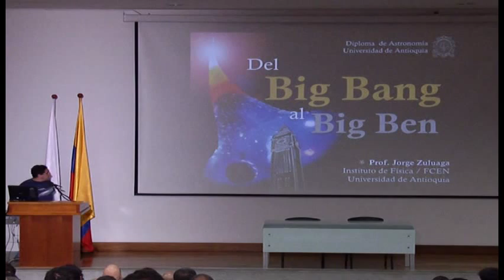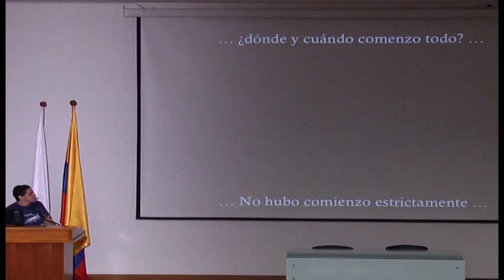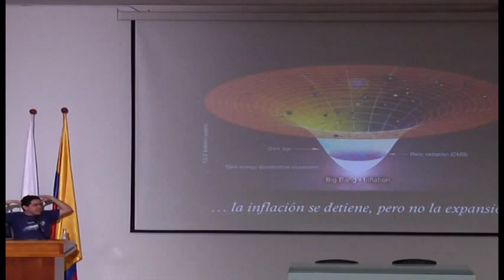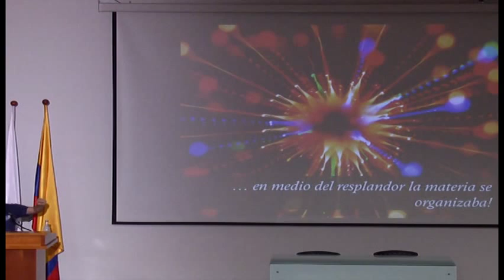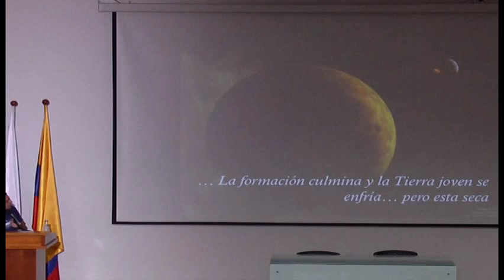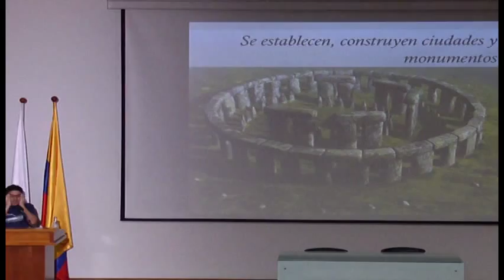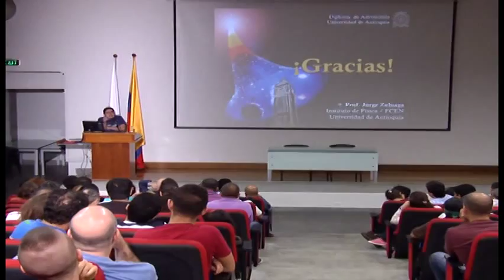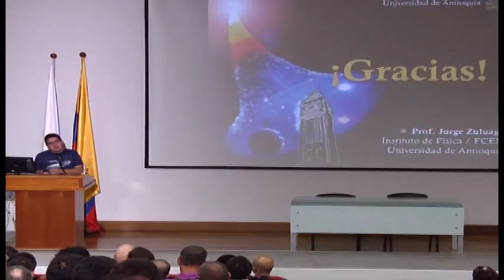Conferencia "Del Big-Bang al Big-Ben" por Jorge Zuluaga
Conferencia inaugural del Curso "Fundamentos de Galaxias y Cosmología" del semestre 2015-1 en el marco del Diploma de Astronomía de la Universidad de Antioquia.

Fecha: Febrero 21 de 2015
Lugar: Edificio de Extensión, Universidad de Antioquia (Medellín, Colombia)
Presenta: Jorge I. Zuluaga